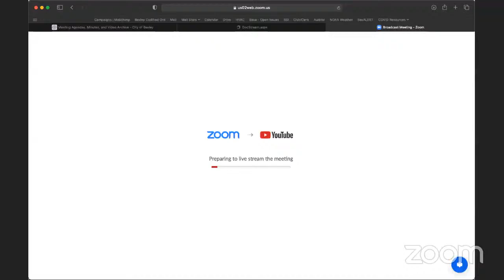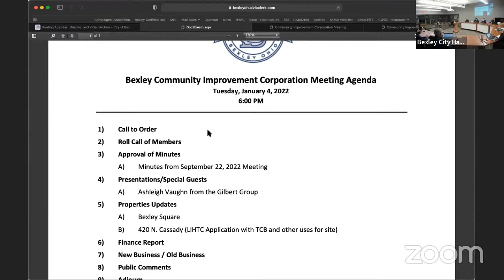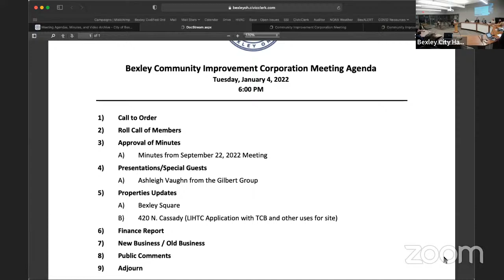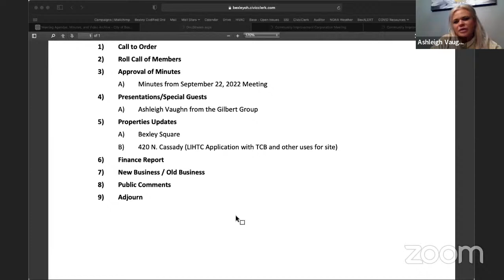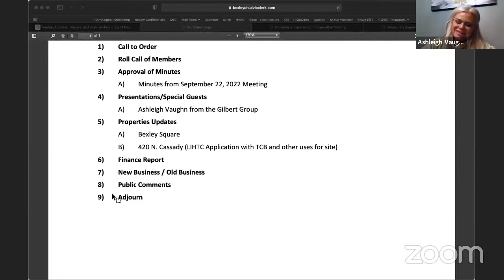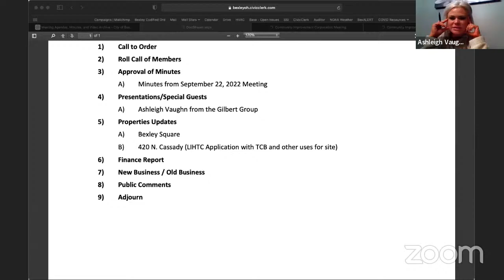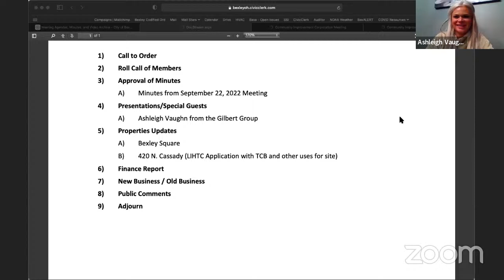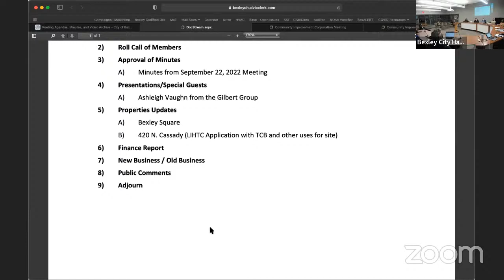January 4, 2022 – Community Improvement Corporation (CIC) Meeting